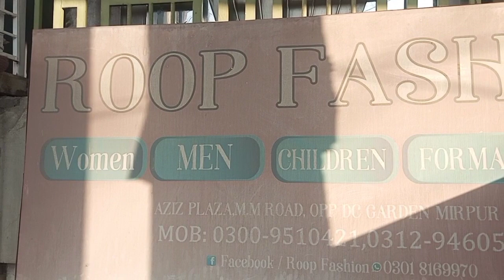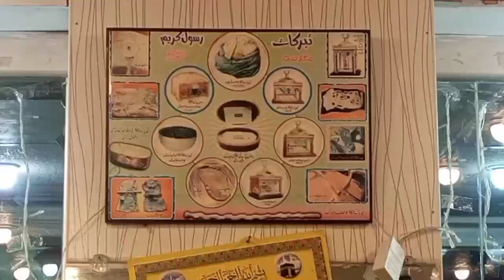Roop fashion Garment nzd nafees beakers#increaseviews